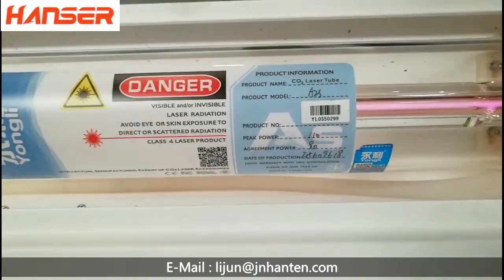co2 laser engraving machine for the acrylic engraving and cutting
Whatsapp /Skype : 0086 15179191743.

co2 laser engraving machine for acrylic engraving and cutting

آلة نقش ليزر co2 لنقش الأكريليك والقطع

CO2-Laser-Graviermaschine zum Gravieren und Schneiden von Acryl

СО2 лазерный гравировальный станок для акриловой гравировки и резки

machine de gravure laser co2 pour la gravure et le découpage acryliques